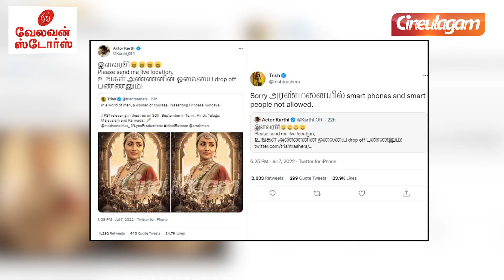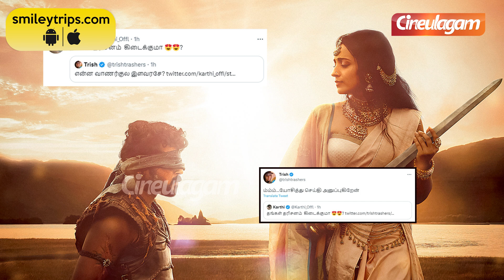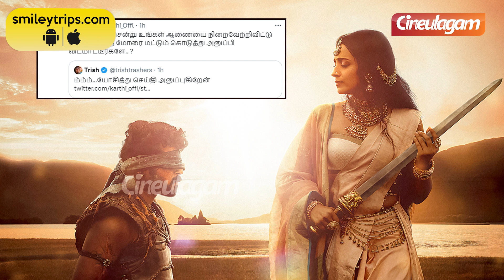Karthi & Trisha Melting Conversation❤️ Ponniyin Selvan 2 | Aga Naga Song | Mani Ratnam | AR Rahman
Karthi & Trisha Melting Conversation❤️ Ponniyin Selvan 2 | Aga Naga Song | Mani Ratnam | AR Rahman | PS-2 | Cineulagam

This video is about the latest conversation of Actor Karthi and Trisha on social media platform with regards to Ponniyin Selvan 2, directed by Mani Ratnam which has music composed by AR Rahman.

Actress Meena in Something Special with Suhasini Maniratnam

Family Date with Reshma Pasupuleti